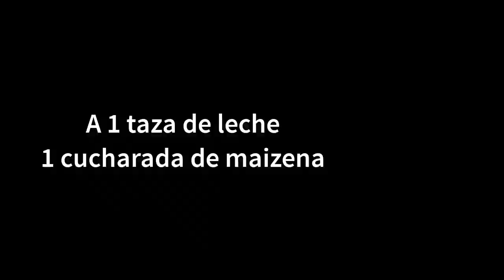SALSA Blanca con Champiñones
Esta salsa blanca con champiñones  es excelentes como guarnición o como entrada, la puedes acompañar con pan o tostadas.

Que te pareció? déjame tu comentario